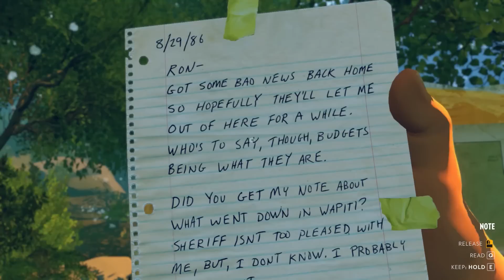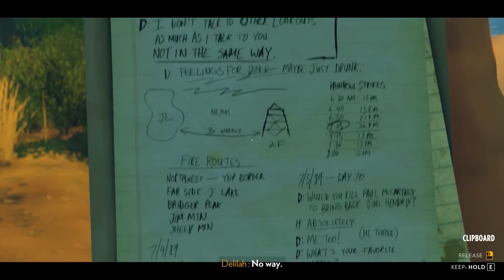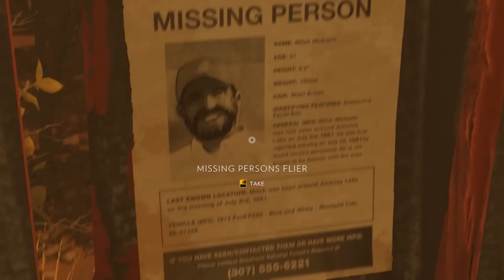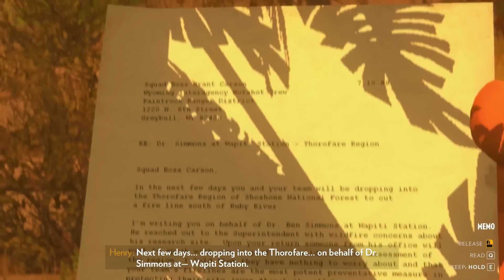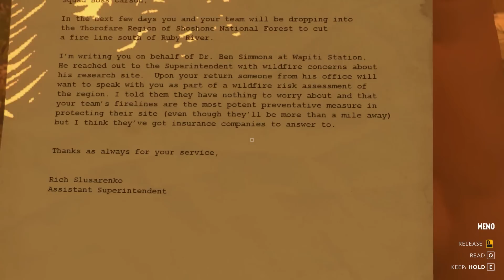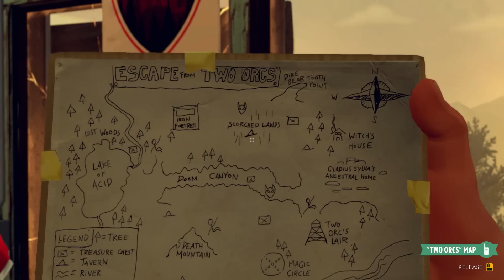► Firewatch - Sekera do ruky! | #4 | PC SK/CZ Gameplay / Lets Play | 1080p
Lets play na hru Firewatch od štúdia Campo Santo. Dej ako aj príbeh sa odohráva v roku 1989 okolo hlavnej postavy Henryho, ktorý sa dobrovoľne prihlásil k požiarnej hliadke vo Wyomingu. Po dlhodobých útrapách v osobnom živote odchádza zo svojho domova s cieľom vyčistiť si svoju myseľ. Počas skúmania prostredia a riešenia základných povinností Henry odhaľuje stopy o tajomných udalostiach, ktoré sa v okolí dejú. Čo je teda jeho hlavným poslaním? Zbaviť sa svojich osobných problémov, alebo dostať sa do problémov ešte väčších rozmerov?!

Ak sa video páči som vďačný za každý like, či koment.